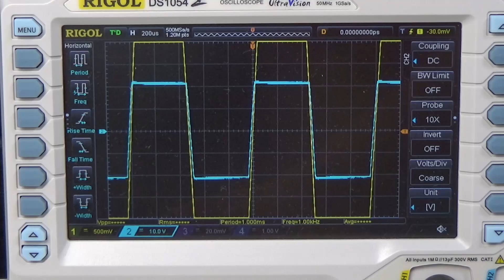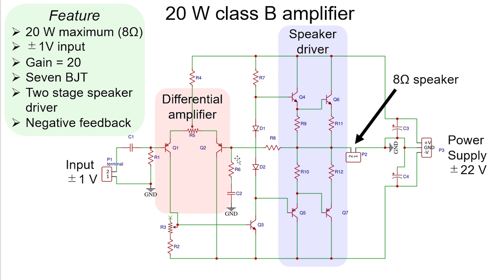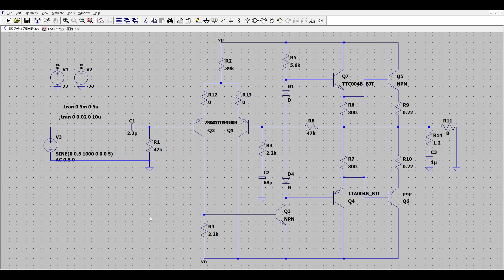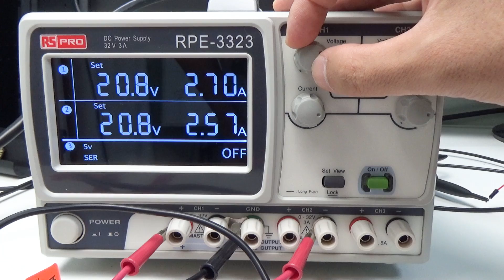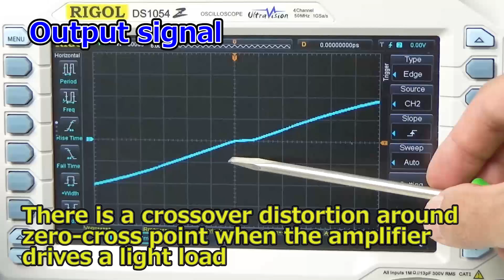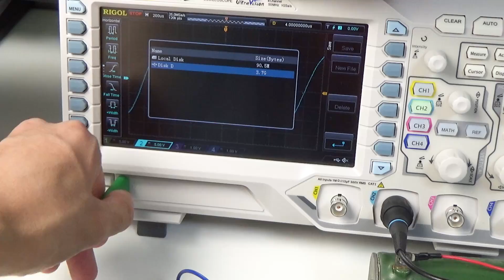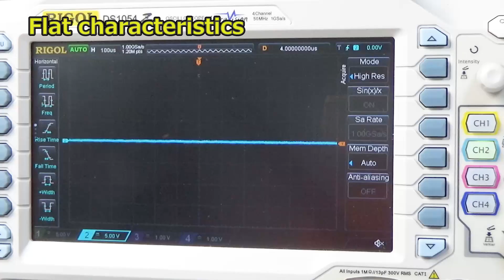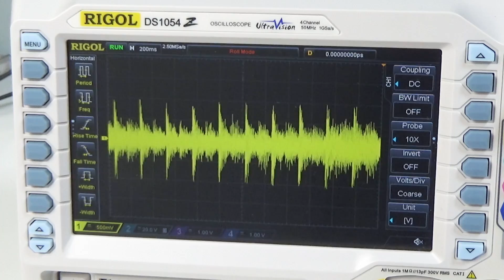【電子工作DIY】自作オーディオアンプ作ってみた。 フルディスクリートB級 | How to make an all-discrete class-B audio amplifier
20W + 20Wのオーディオアンプを作製しました。
2台組み合わせることでステレオで音楽を楽しむことができます。